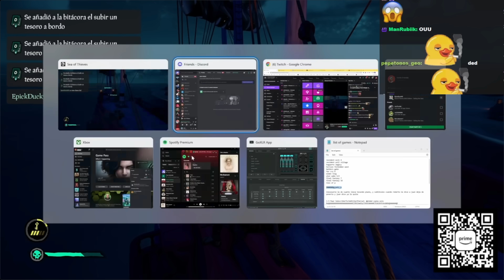DED APLICA UN CLASSIC ELDED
DED APLICA UNA CLASSIC @deDOS

en llamada: @BarcaGamer @Nephtunie